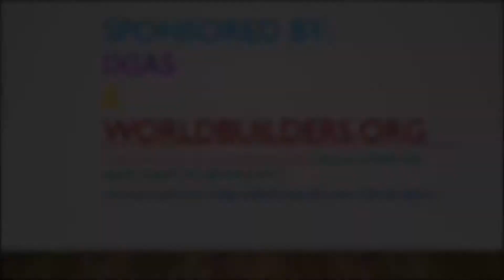Meatmeatmeatmeatmeat!!!! - Cat Quest II: Ep 7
Apparently... some cats like meat.

Squeak On!